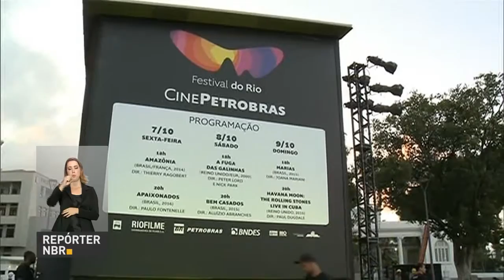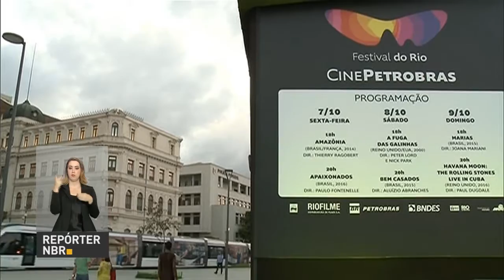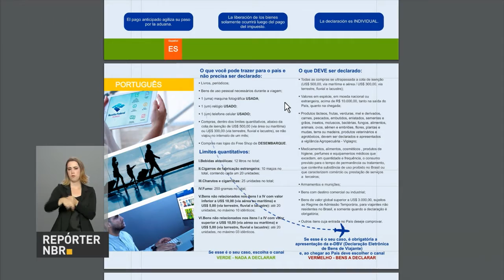Tratado de Marraqueche torna livros mais acessíveis para deficientes visuais no Brasil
NBR NOTÍCIAS 16h – 10.10.16: Tratado de Marraqueche entra em vigor no Brasil e cria leis para permitir que obras protegidas por direito autoral sejam reproduzidas e distribuídas em formatos acessíveis, como braille e o audiolivro. Veja também: Festival de Cinema do Rio apresenta 250 filmes de mais de 60 países, até o dia 16 de outubro. E mais: Receita Federal disponibiliza, em sua página na Internet, o Guia do Viajante com informações sobre como declarar bens e valores. Detalhes em receita.fazenda.gov.br.